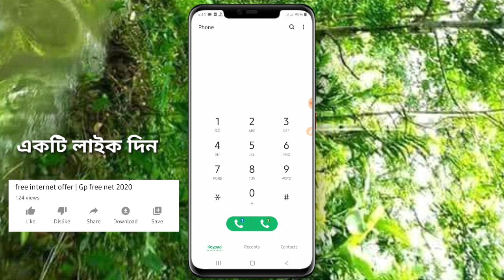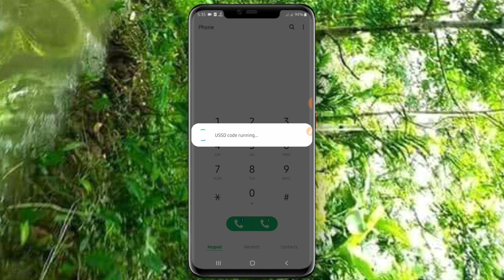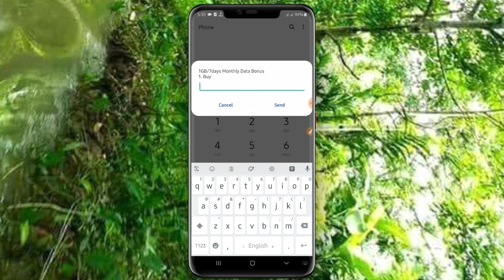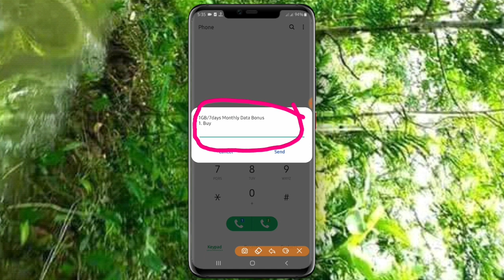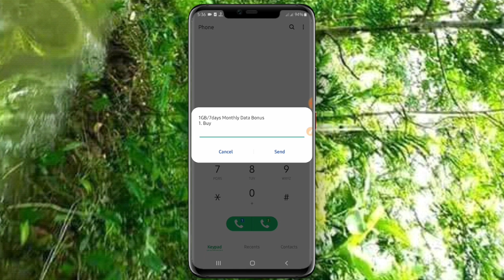Banglalnk 1GB Internet | Bl Free Net 2020 | Banglalink Free Internet 🔥 Bl Free 1GB Data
Your Favorite Platforms (Facebook, Twitter, Instagram, Page).

👉 Related Topic:
Free Internet
Free internet offer
Free net offer 2020
Banglalink 1GB Internet
Banglalink free net offer 2020
Bl free data on net
Bl 4G Mb offer
Banglalink new offer 2020
Bl free net banglalink offer
Banglalink Free 1 GB
Banglalink New Sim 1 gb bonus,
Banglalink hot Internet offer 2020, banglalink secret Internet code
banglalink free net, banglalink free mb 2020
banglalink free mb apps
Internet offer,
Internet offer 2020
hot offer
banglalink sim internet offer 2020 banglalink free mb, bl internet offer banglalink free mb offer
banglalink free mb 2020
Internet offer
bl new offer
Data New Offer 2020
banglalink offer
mb offer
mb free
banglalink special internet offer
Banglalnk New free net
banglalink secret Internet code
Internet offer 2020
Bl Data 2020
banglalink Internet offer 2020
Bl new offer 2020
bl new offer
Banglalink Internet offer
unlimited mb offer
Banglalink Offer
Free data
mb offer
mb free